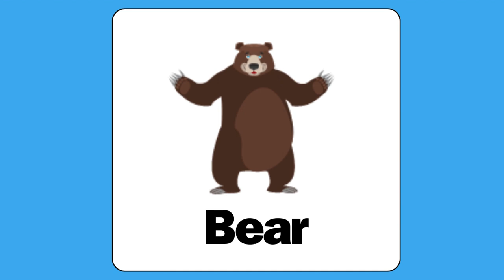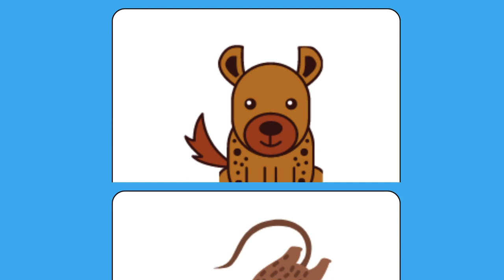Wild Animals Flashcards for Toddlers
Great for toddlers (and their parents, too), the Fruits flashcard for kids is a fantastic way to engage children with learning material that's also fun. 🌟 Best of all, there are no distracting ads to ruin the fun. ✔️ These Fruits flashcards are easy to use and a joy to learn with.
As always, be sure to LIKE and SHARE this kids song to show more families that it can be easy and fun to learn 🔔 And don't forget to SUBSCRIBE for more.